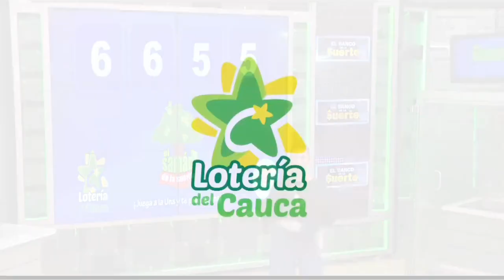SAMÁN DE LA SUERTE Resultado del DOMINGO 03 DE JULIO de 2022 ✅🥇🔥💰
Hola buenas tardes, te presentamos los resultados de las loterías y chances en Colombia, vamos con el Resultados del Chance Samán de la suerte del DOMINGO 03 DE JULIO de 2022.